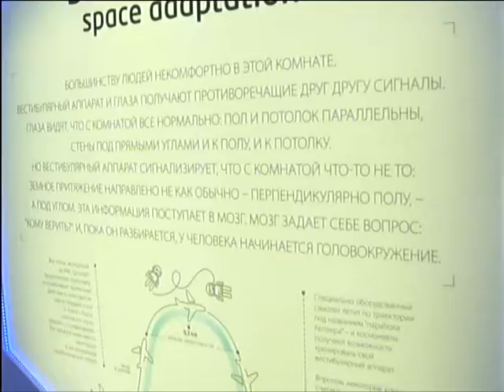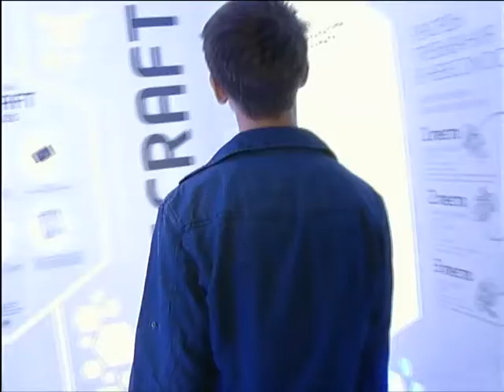Красноярцев приглашают побывать на МКС и порулить марсоходом